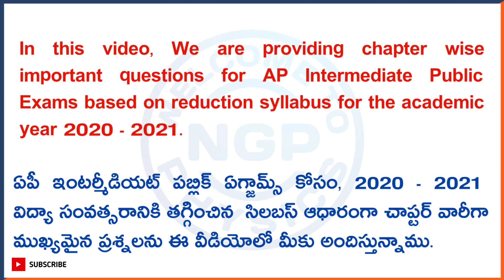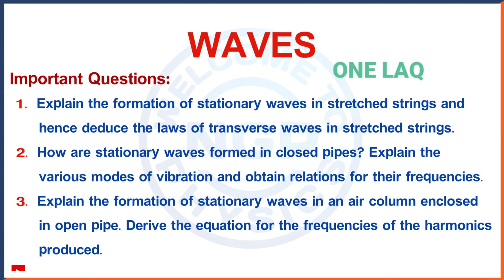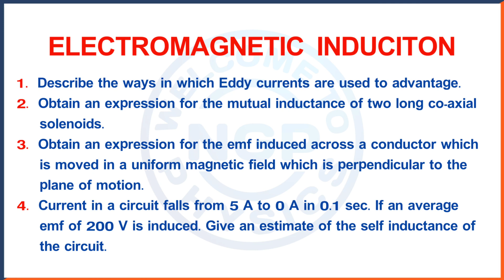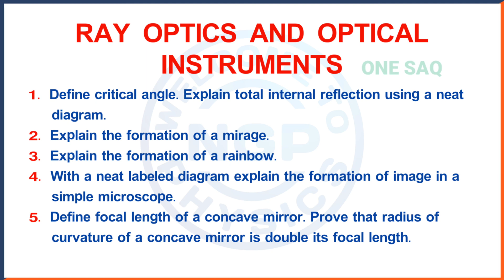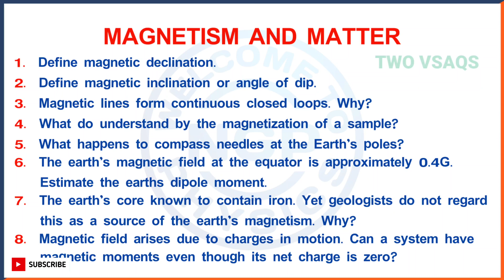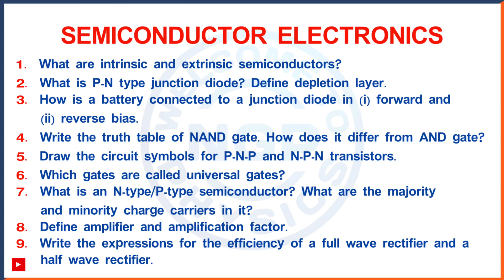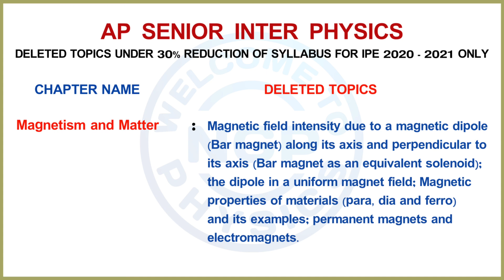SENIOR INTER PHYSICS IMPORTANT QUESTIONS || PREPARATION PLAN TO GET 50+ MARKS || FOR AP STUDENTS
Hello Students,
        In this video we are providing important questions chapter wise based on reduction syllabus for intermediate public examinations 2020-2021 only. And also we are providing preparation plan to get 50+marks in senior inter physics subject.

Senior inter physics paper presentation in inter public examination to get good marks: